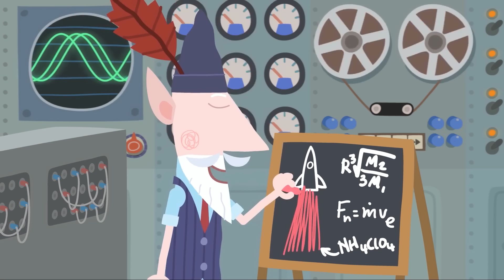Wertvoller Müll | Ben und Hollys Kleines Königreich Deutsch | Cartoons für Kinder